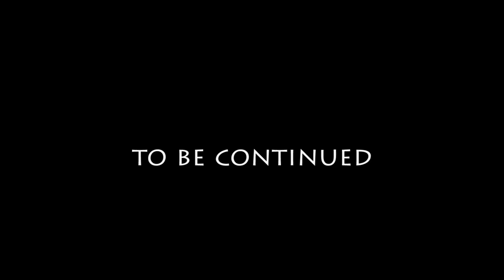Grand Theft Auto 5 - Chaos in Los Santos 6 - Live Commentary [German]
If at first you don't succeed... that's our motto for this video! We had to restart some of the missions and try again. Some were actually pretty simple, some required a good amount of work and a lot of thought put into them, how to approach, etc.

Enjoy two of our successful missions on attempt number 2! Shenanigans included ;)